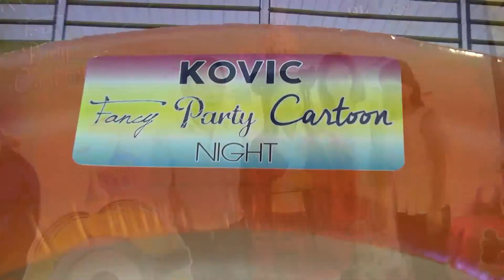Kovic fancy PartyCatoon night 16/01/58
Kovic fancy PartyCatoon night